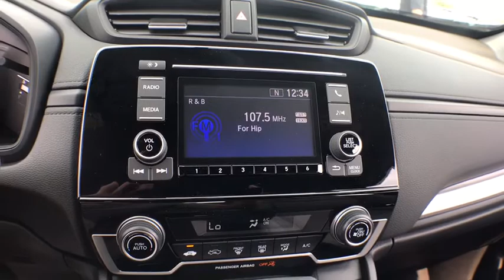2017 Honda CR-V Elmhurst, Schaumburg, Niles, Oak park, River Forest, IL 71450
2017 Honda CR-V